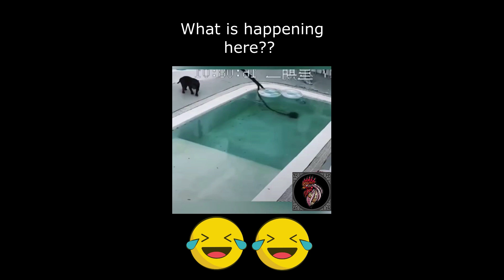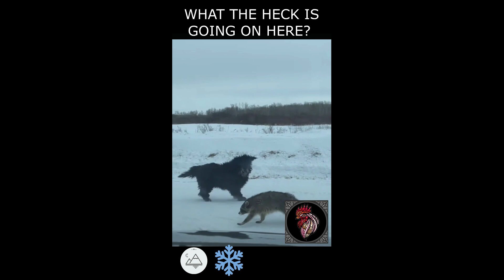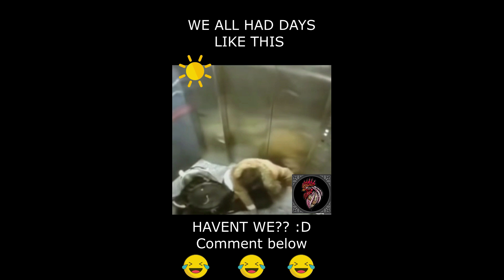THE BEST COMEDY mashup 1 2023 😂😂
Comedy mashup 1 2023 😂😂

Thank you for listening and please leave your feedback in order for me to improve further. Together we are stronger! Wishing you an amazing day ahead